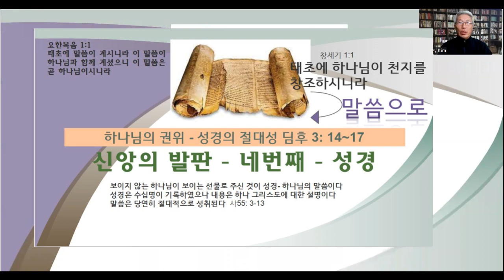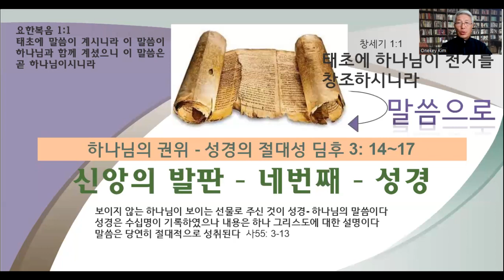신앙발판 4 platform for faith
신앙발판 성부 하나님   -절대주권
성자 예수 그리스도  - 하나님의 방법
성령 보혜사  - 하나님의 능력과 역사
성경- 하나님의 말씀 - 절대권위